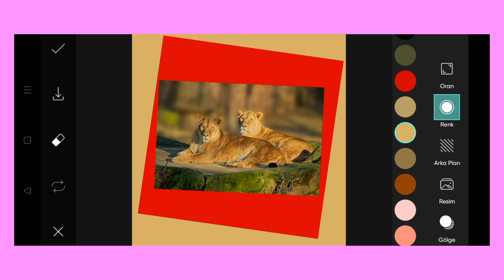Trending HDR video | A Screen Of Pure Pink sdc editing cc | Background | Bp Backdrop A380F K #100